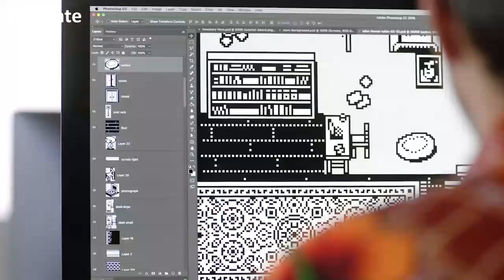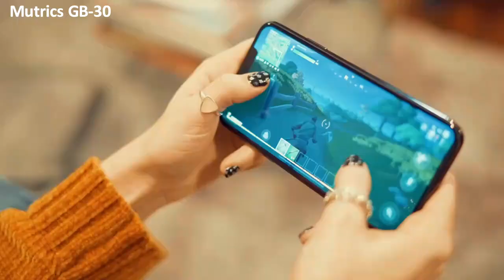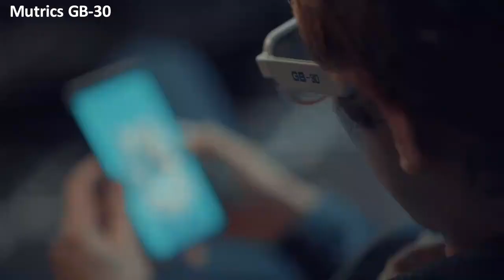8 Incredible Gadgets That Are Worth Having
8 Incredible Gadgets That Are Worth Having

00:16 Thumby - The Tiny Playable Keychain
01:26 Playdate
03:04 CircuitMess Batmobile
04:07 Mutrics GB-30 Smart Glasses For Gamers
05:41 Mini Pupper Robot Dog
06:49 Pillbugs spinner
07:27 COSMIC EYE
08:25 Mezmoglobe Liquid